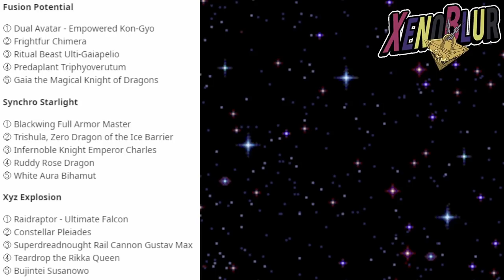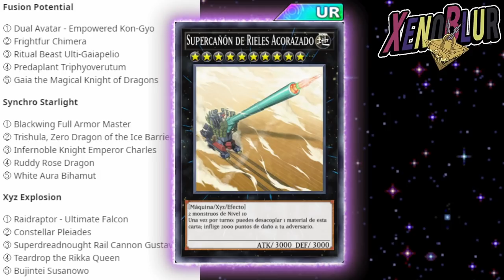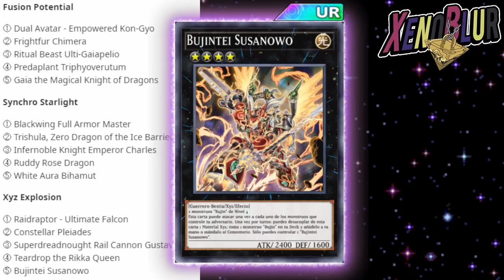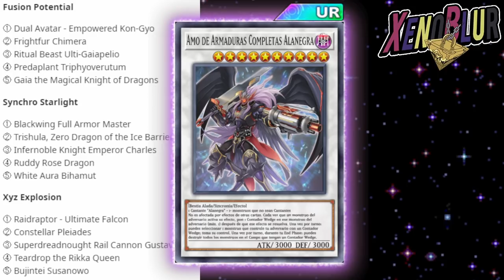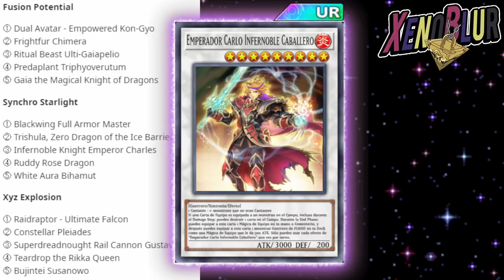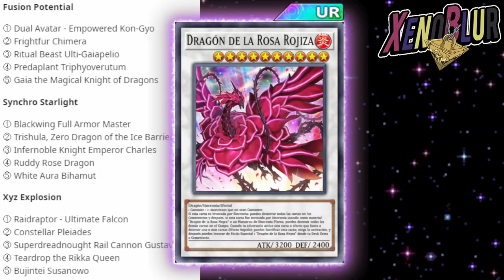TODAS LAS CARTAS DE RECOMPENSAS Y PACKS de Eventos de YuGiOhMasterDuel FILTRACIONES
Filtraciones de Master duel con todas las recompensas y sobres que traerá Konami para ayudarnos a conseguir el método de invocación de dicho evento

0:00 Gracias por ver el video =D
0:20 Recompensas de Evento
1:39 Sobres